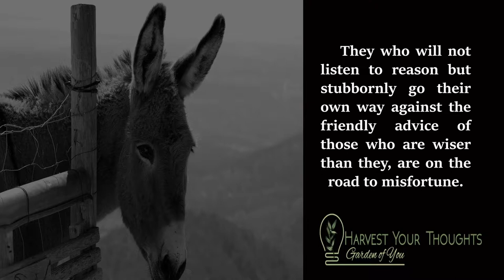🔥 Aesop- Value Motivation: The Donkey and his Driver Aesop's Fables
🔥Choose YOU An Donkey was being driven along a road leading down the mountain side, when he suddenly took it into his silly head to choose his own path. He could see his stall at the foot of the mountain, and to him the quickest way down seemed to be over the edge of the nearest cliff. Just as he was about to leap over, his master caught him by the tail and tried to pull him back, but the stubborn Donkey would not yield and pulled with all his might.
"Very well," said his master, "go your way, you willful beast, and see where it leads you."
With that he let go, and the foolish Donkey tumbled head over heels down the mountain side.

They who will not listen to reason but stubbornly go their own way against the friendly advice of those who are wiser than they, are on the road to misfortune.